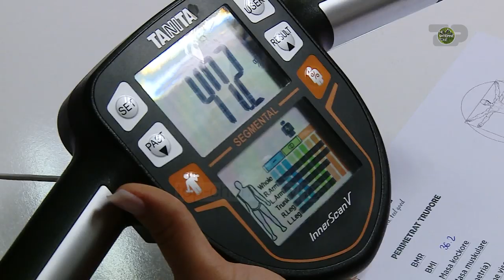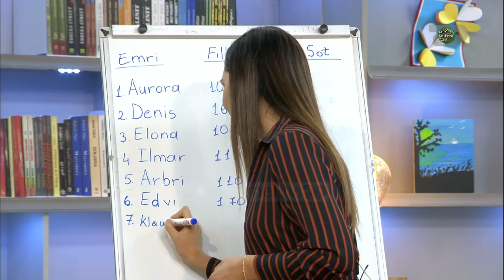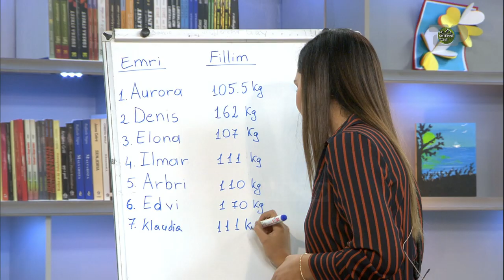Humbësi fitues - Në Shtëpinë Tonë, 8 Nëntor 2019, Pjesa 1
Matina Çobo / Mjeke e përgjithshme nutricioniste, konkurrenten e re Klaudia Leka dhe ftojnë dy konkurrentët Elona Hyseni dhe Ilmar Gugashi.